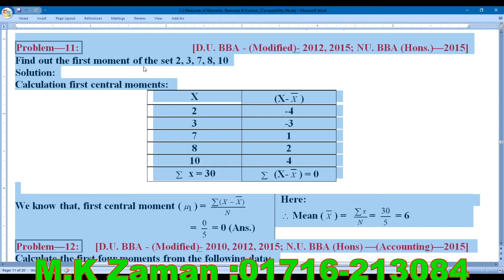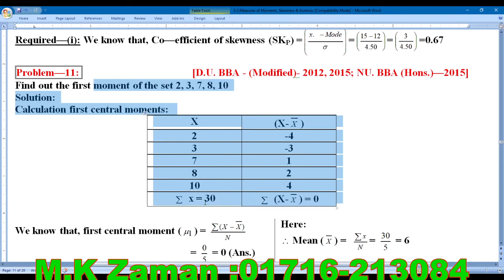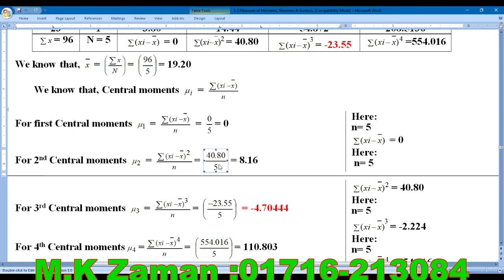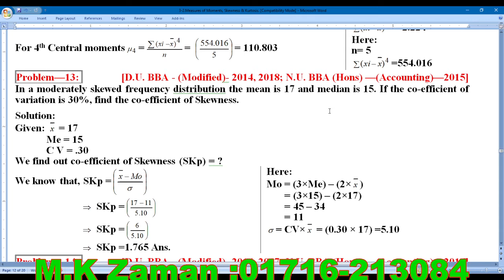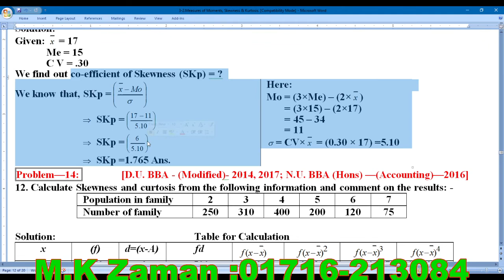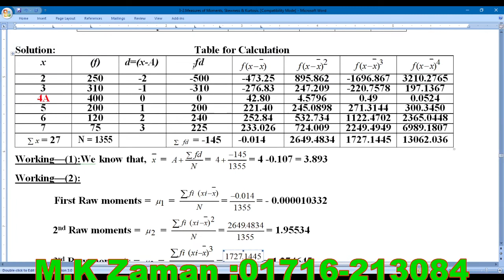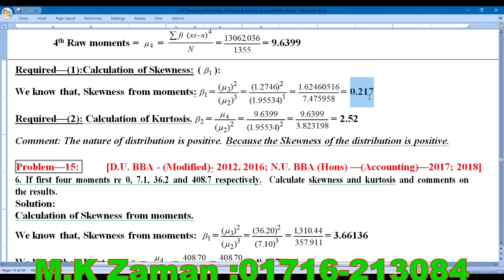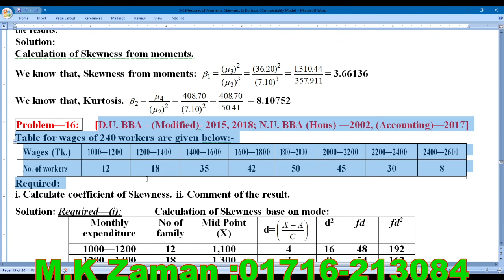Business Statistics// Measures of Moments, Skewness, Kurtosis // Chapter-3.2 // Live Class -5